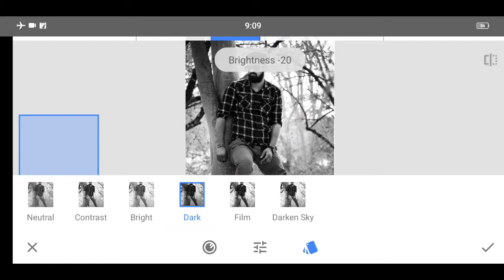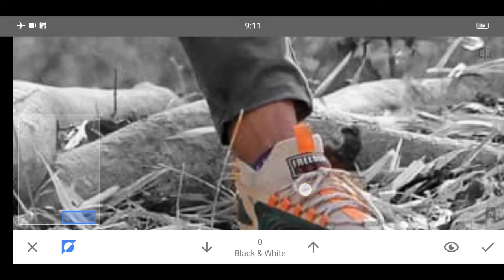Snapseed dark black tone photo editing || Snapseed stylish photo editing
❤Queries Solved :-
snapseed photo editing
snapseed tricks
snapseed mod
athrav raut inspired photo editing
how to edit like atharv raut
atharv raut photo editing

➡️ Pro Hastags :-
Thanks For Been With Us and Your Most Valuable Support. Hope You Like Your Content.